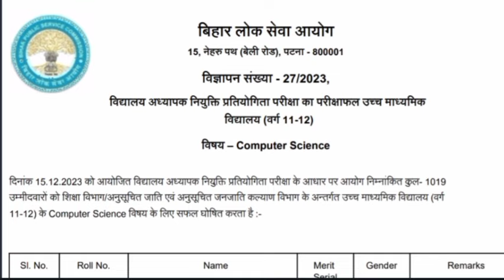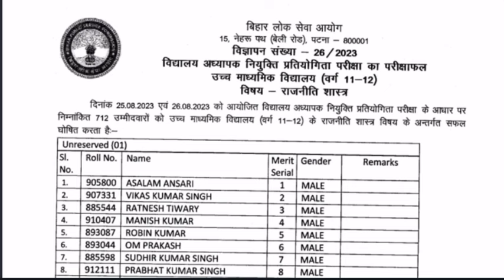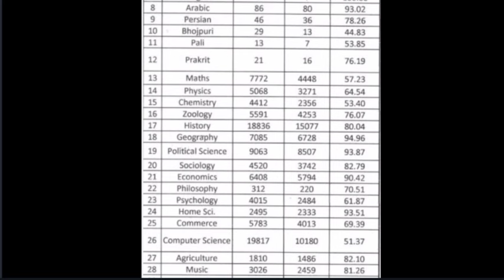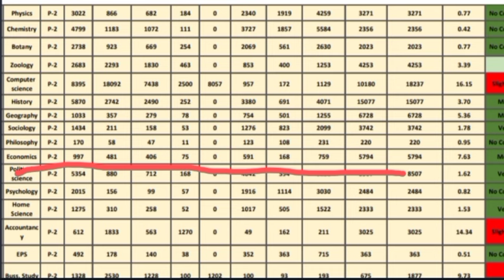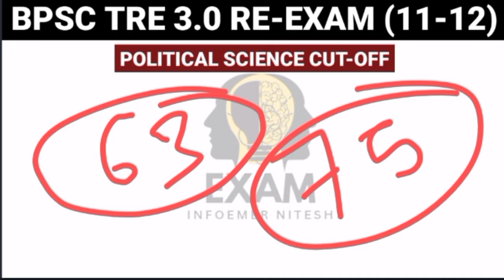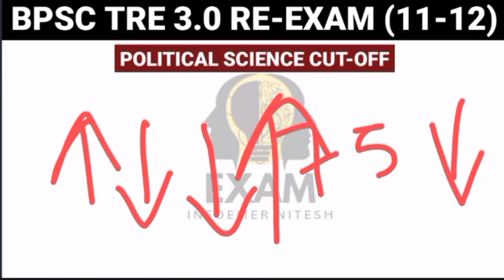BPSC TRE 3.0 Political Science vacancy | BPSC TRE 3.0 Political Science Safe Score & Cut-off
BPSC tre 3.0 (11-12) political science total form fill up

BPSC TRE 3.0 political science TEACHER VACANCY 2024